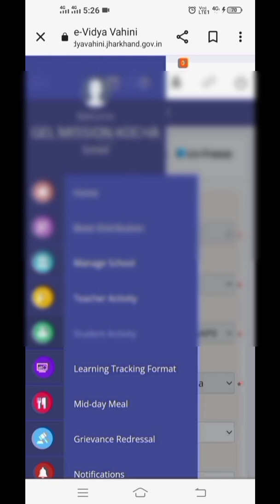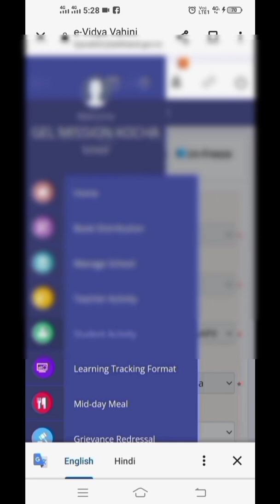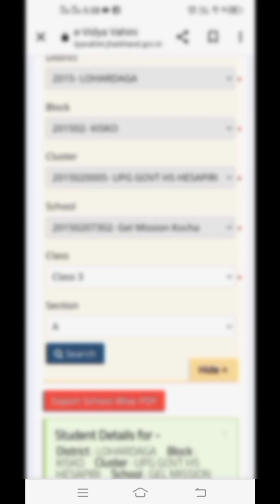SDMIS/EVV/ प्रोग्रेशन पेंडिंग/ACTION बटन नहीं आ रहा है/ऑल READY archieved आ रहा है/यहां है समाधान